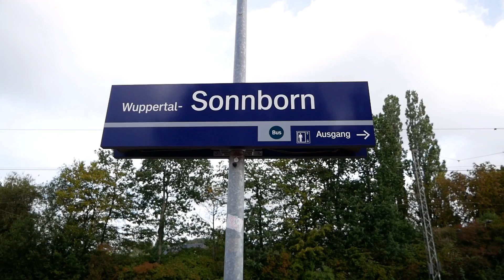Zugverkehr in Wuppertal Sonnborn mit BR 110 111 120 185 146 187 442 422 1440 101 402 429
Diese Menschen waren dabei

1 objektiv
2 objektiv
3 objektiv

Ich freue mich über jeden Support
Video Liken